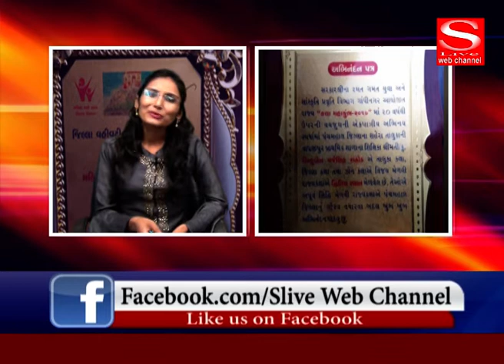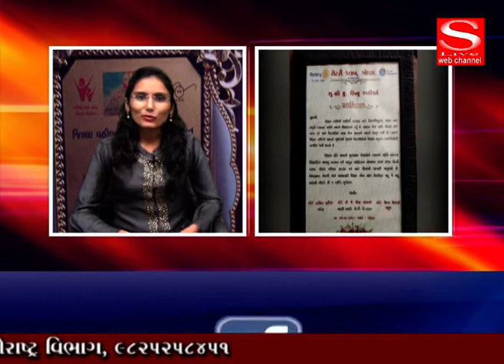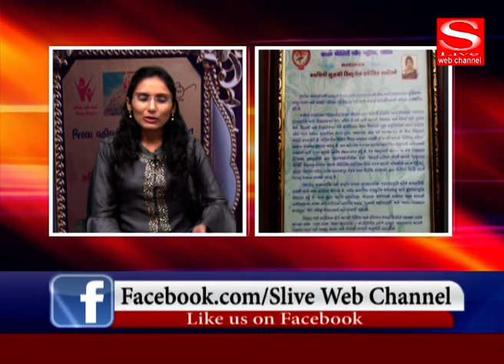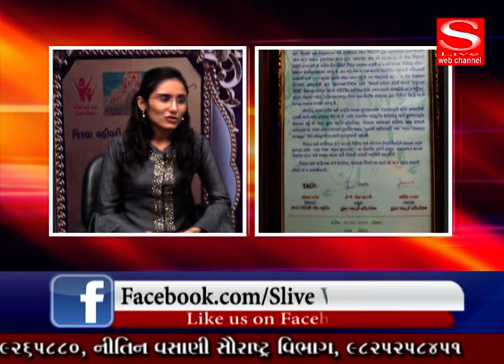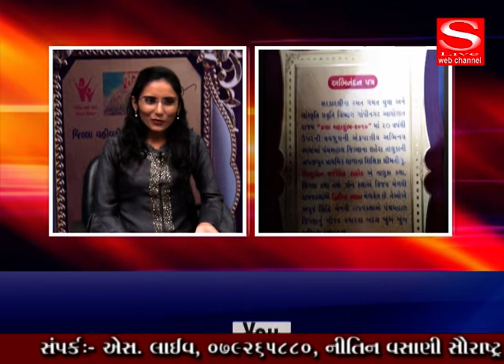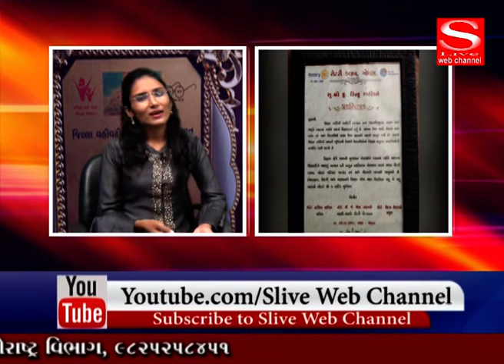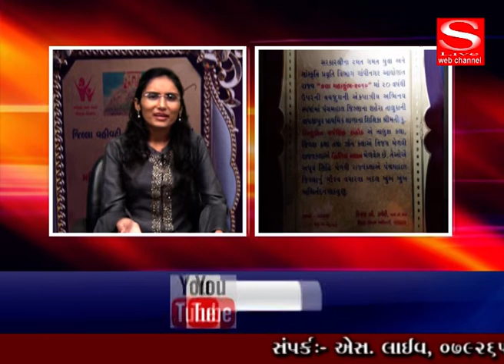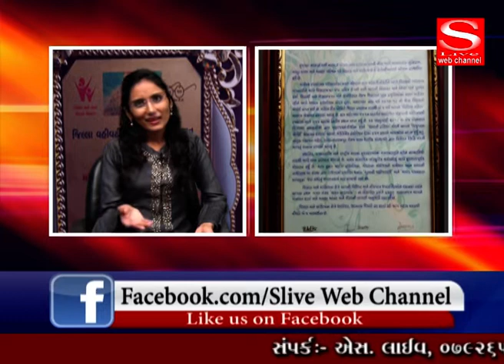NARI SHAKTI RINKU RATHOD S Live Web Channel 2019